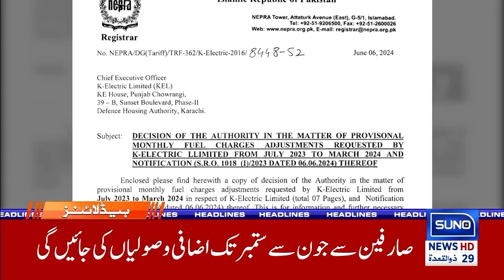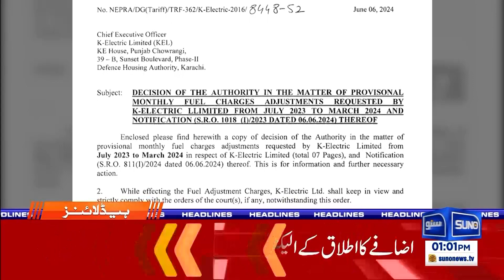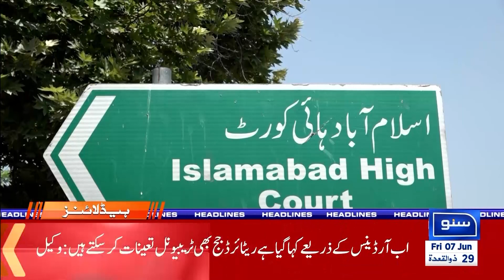Awam Per Aik Aur Bojh | 1 PM News Headlines 7th June 24 | Suno News HD